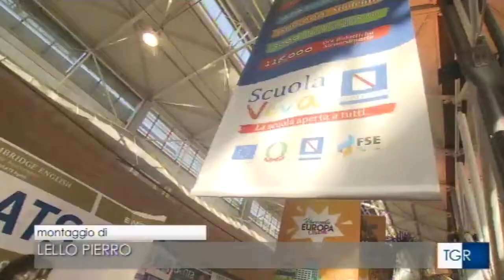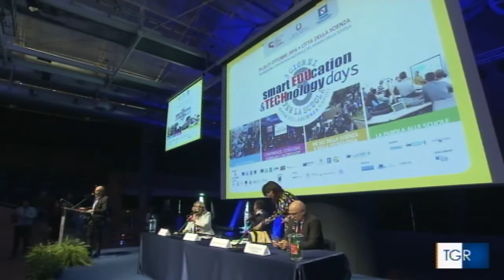TGR Campania alla prima giornata di Smart Education & Technology Days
TGR Campania
Rai 3